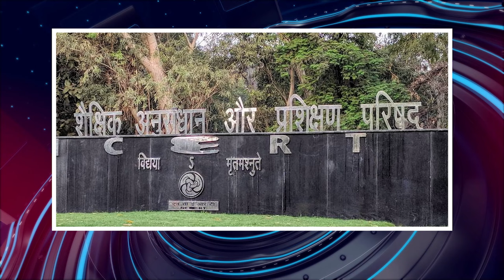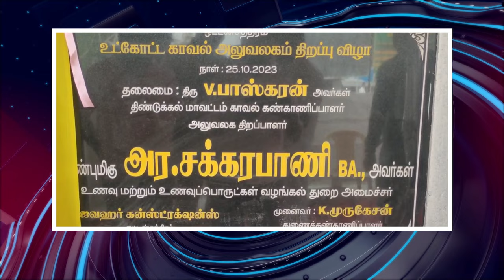பொதிகை இரவு 8 மணி எக்ஸ்பிரஸ் செய்திகள் [25.10.2023] PodhigaiTamilNews பொதிகைச் செய்திகள்